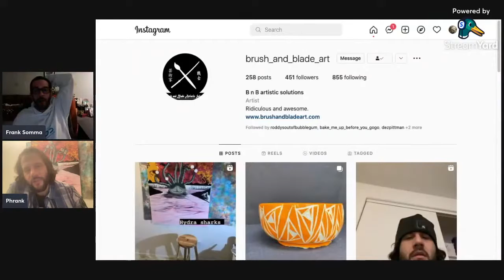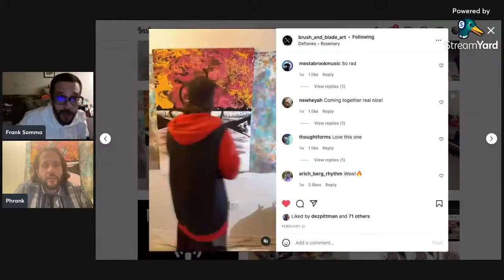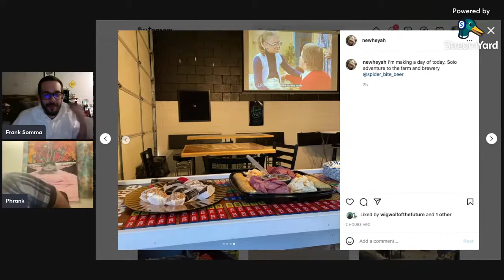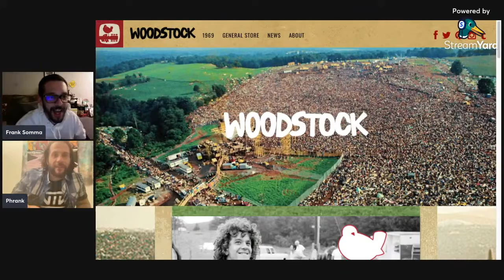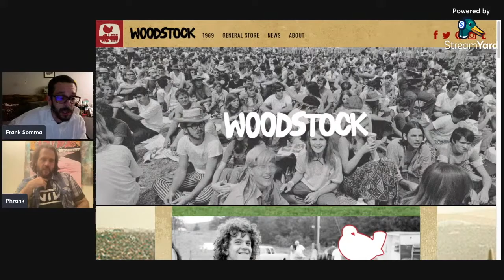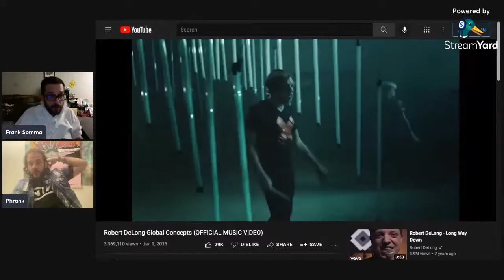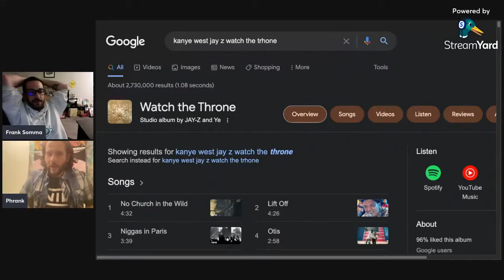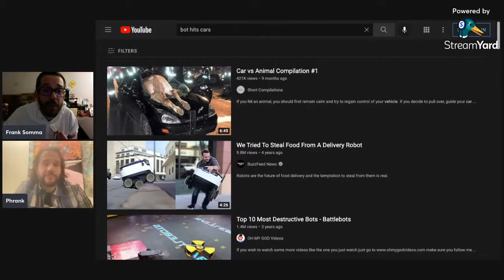Frankly Episode 4: Live Music and Such!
The forth episode of our new podcast is live on Spotify and Youtube! Listen in as we discuss the best live shows we’ve ever been to. Join us each Monday as we catch up on our projects and shoot the shit about pretty much anything.